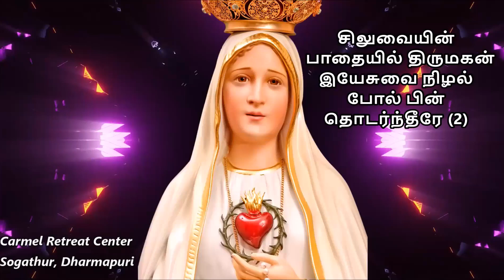அம்மா என்ற சொல்லின் அர்த்தம் | Mother Mary Songs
Song Title      : Amma Entra Sollin
Album            : Messiah
Produced by : Carmel Retreat Center, Sogathur, Dharmapuri
Camera         : Jiffi Media

Jiffi Media (Mother of God TV